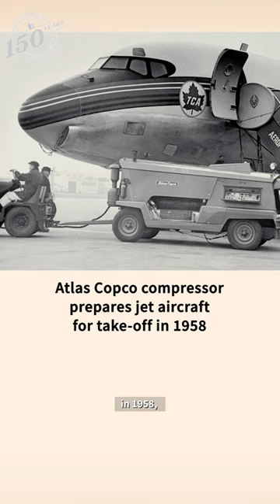How does innovation drive growth at Atlas Copco Group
In 1957, Atlas Copco Group created a starting device that utilized small air turbines powered by compressed air to start the engines of the Boeing 707 and Douglas DC jet planes. We designed this starting device in less than a year and delivered the first Air Partner device to SAS in 1958. Later, major European airlines became our customers.
In 1960, Atlas Copco Group made significant progress in the field of ergonomic design by introducing the 33 series of handheld tools, which marked a true milestone in the history of ergonomic design. The series was developed through a collaborative effort between Atlas Copco engineer Rune Zernell and medical experts. To this day, the design of the drill handle remains largely unchanged and continues to be widely used.
Read about technological advances that have changed the world in the last 150 years